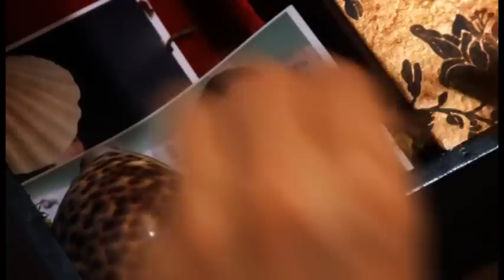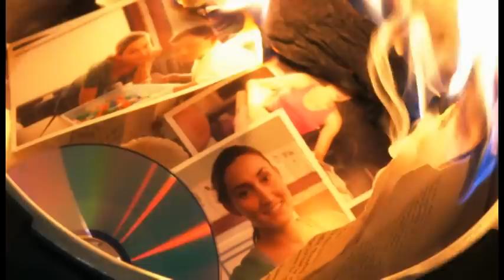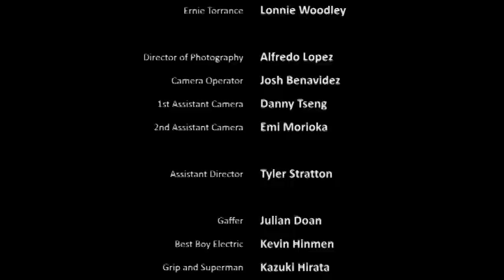LORRAINE: The Movie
OFFICIAL WEB SITE AT: LorraineMovie.com

At what lengths will a man go to rescue his True Love...

LORRAINE is dramatic, dark, emotional story about a man who lives within the fringes of society. Socially inept, he has no friends or family, except for a librarian who shares a common interest for the love of books. Things begin to fall apart for this man once he discovers a mysterious box on his way home. The mystery will unravel as the contents in the box tell a tragic story of a woman.

What begins as curiosity, turns to obsession, thrusting this man into a path of manipulation and murder.

LORRAINE is a very low budget short film shot in and around Hollywood California by a USC film school graduate, Robert P. Howard. You can get more info about the film at its official web site, LorraineMovie.com, where you will find behind the scenes photos, full film credits, and IMDb links to all the actors.

This film was a labor of love and passion, so we would all certainly like to hear comments from you about the film.